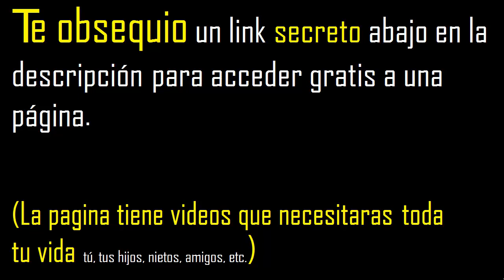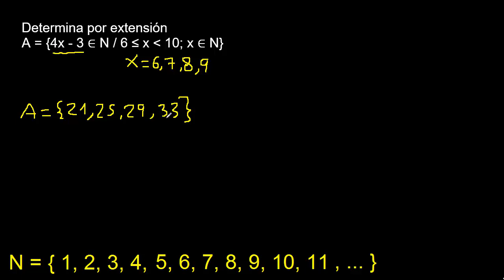Determinar por extensión x/x el conjunto , ejemplo de conjunto por extensión . x tal que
conjunto por comprension a extensión
determinar el conjunto por extensión mate316
x tal que